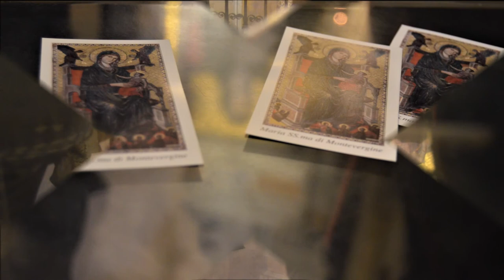Maya Tedesco e la sua Candelora a Montevergine nel 2019